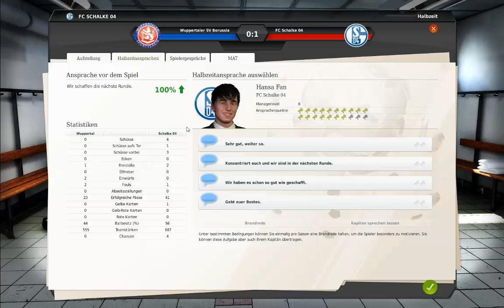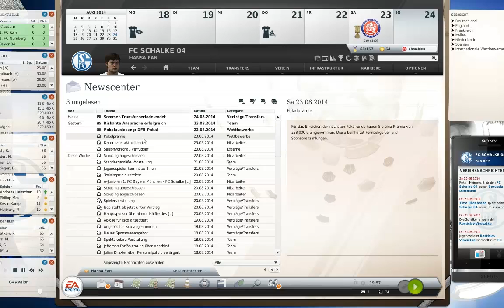Fußball Manager 13 Let's Play # 133 // DFB-Pokal 1. Runde: Wuppertaler SV Borussia | HD